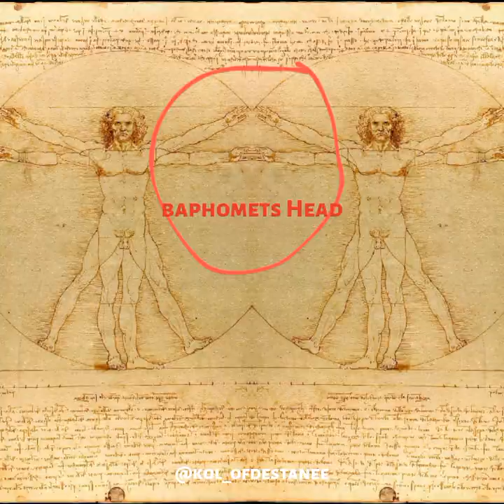Leonardo DaVinci Paintings Decoded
I am decoding Leonardo Da Vinci's artwork using sacred geometry and quantum physics. My friend and fellow self-taught scientist, Daniel @danielnemes1 created a tool called Energivision around the time we met in a science theory forum, that he uses to see intra-dimensional beings. Using my own geometric methods I've come to similar conclusions with Da Vinci's art.